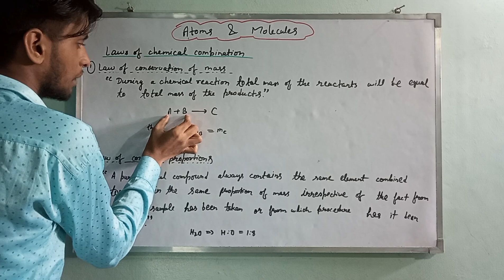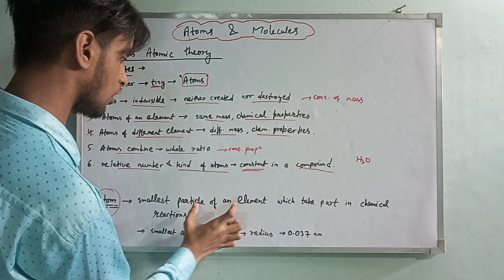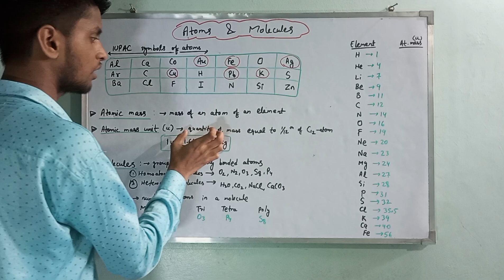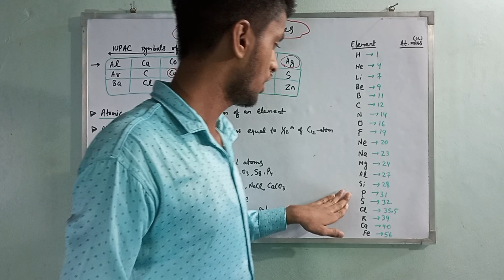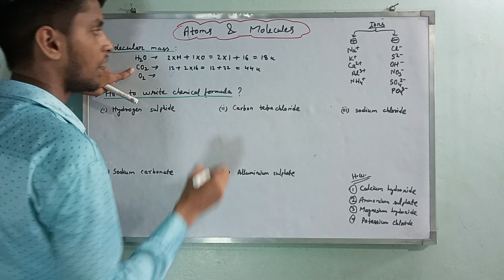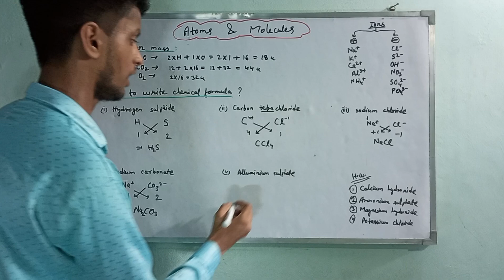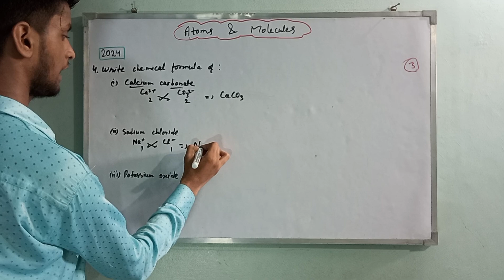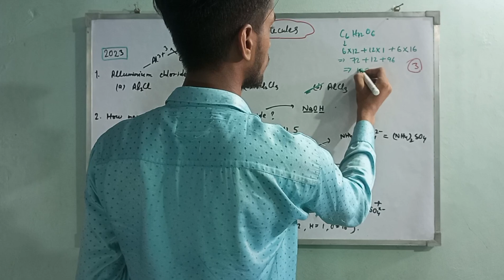Atoms and Molecules | One Shot 🔥 | Class 9 Science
atoms and molecules in one shot from zero to hero class 9th
atoms and molecules in one shot from zero to hero class 9
atoms and molecules in one shot class 9
atoms and molecules in one shot class 9 cbse
atoms and molecules in one shot class 9 ncert
pw foundation
Prashant Kirad
study motivation
Shobhit Nirwan
class 9th maths
Atoms and molecules one shot
Atoms and molecules class9th one shot

Credit of background music:-
YouTube Music Library
VN app